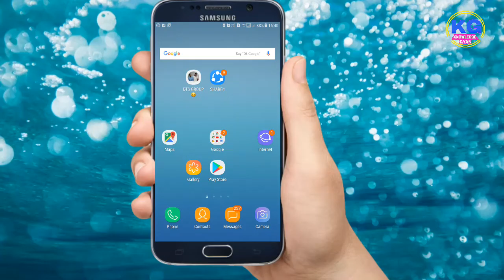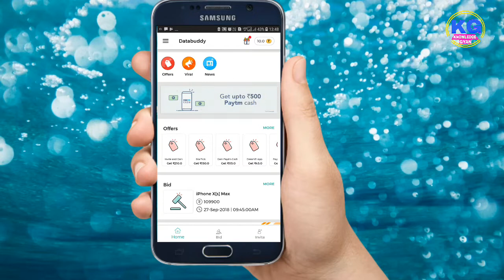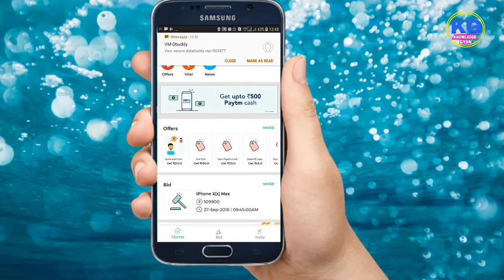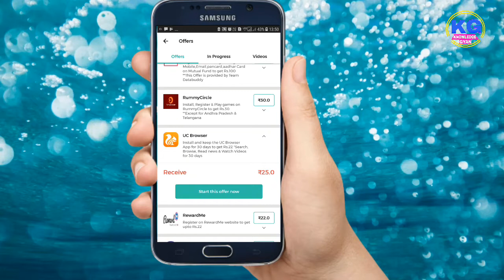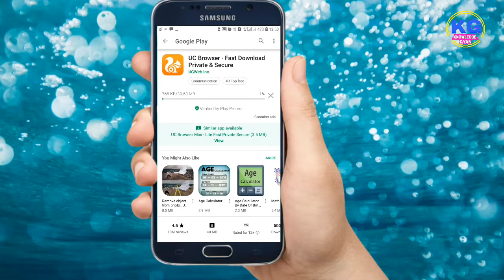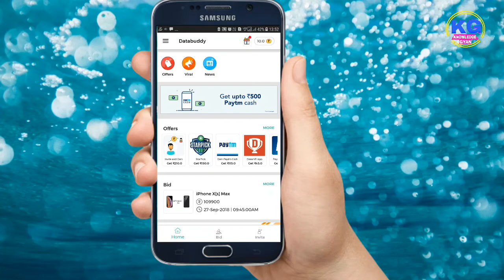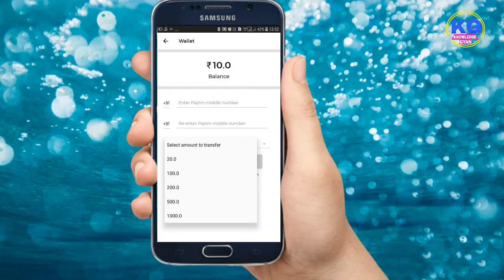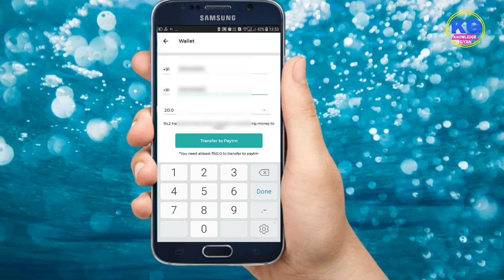How to make money online | Online money Apps Generate | online pese kaise kamaye| Databuddy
Welcome to knowledge gyan

   Dosto Is Video me mene aapko apps ke jariye money jenrat kese ki jaye bataya hai apps hai Databuddy

                    Agar aapko ye Video pasand aaya hai to is video ko like kare comment karke bataye ye video aapko kesa lga aur video ko share kare

Thanks

Instgram: knowledge_gyan_